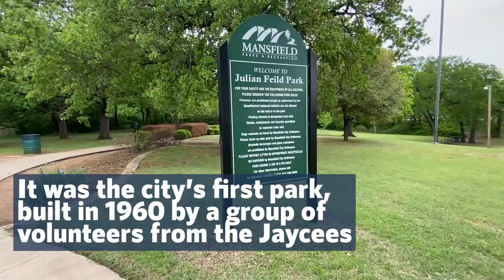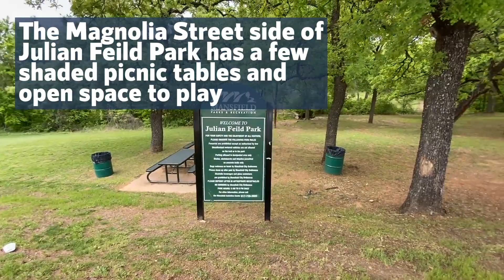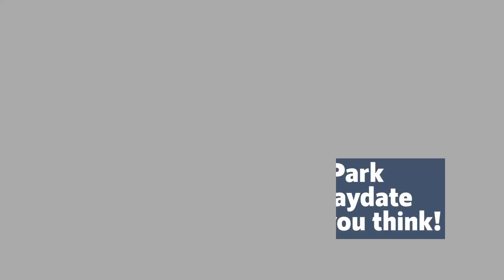Virtual Park Tours: Julian Feild Park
Let's go to the park! This month's tour features Julian Feild Park, the city's first park (built in 1960!) that is named after one of our founding fathers. Explore the eight wooded acres and playground located at 1531 E. Broad Street, across the street from Mansfield City Hall.